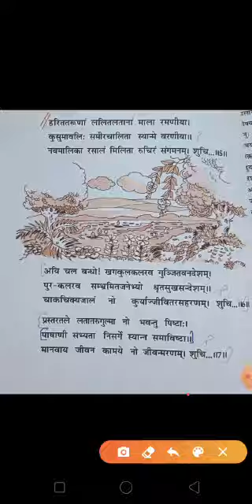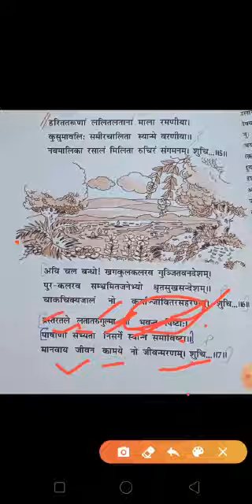Class - 10th (Sanskrit) Chapter -1 (part -3)